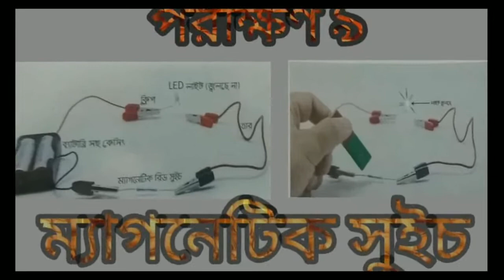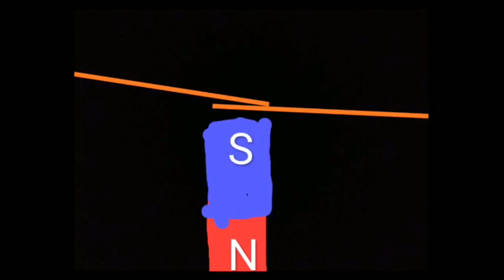চুম্বকের চমক পরীক্ষণ ৯ ম্যাগনেটিক সুইচ( onnorokom Biggan Baksho Chumboker chomok experiment 9)